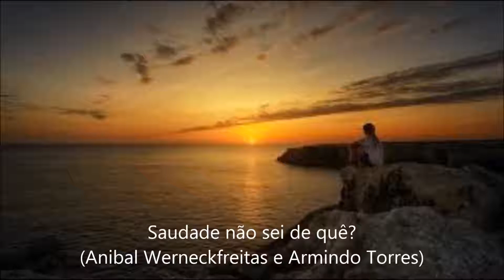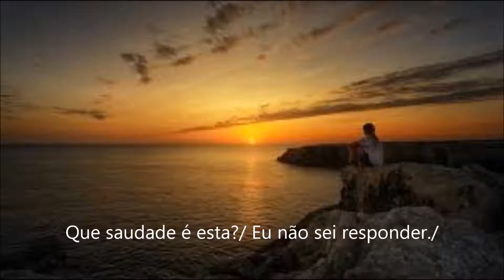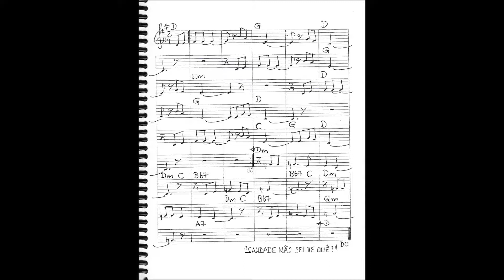Saudade não sei de quê? (Anibal Werneckfreitas e Armindo Torres)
Violão, voz e teclado, Anibal.
Violão Ovation, Celso Lourenço.
08/08/2019.